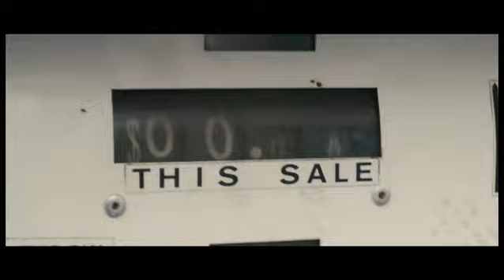I Spit on your Grave Trailer deutsch ymdb.de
Deutscher Trailer zu I Spit on your Grave!